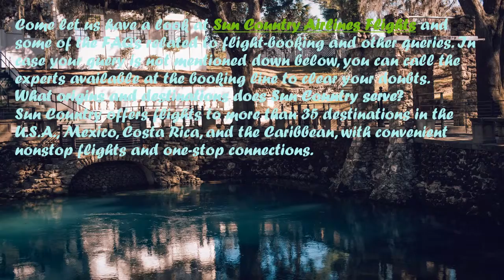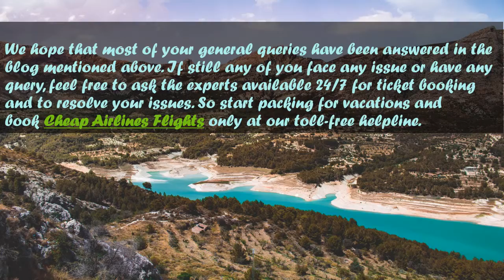Amazing services and comfort waiting for you at Sun Country Airlines Flights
Sun Country Airlines Reservations is amongst the main choices that domestic travelers across the United States. In this blog, we explain that is because of the services that you get here.

Cheap Flights